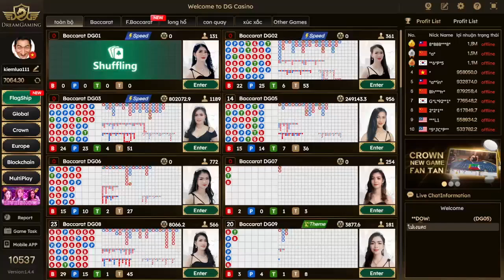baccarat- cách đánh bắt cầu baccarat hiệu quả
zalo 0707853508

Kênh chuyên gia baccarat luôn chia sẻ những cách đánh baccarat hay dành cho những người mới , cũng như là đã và đang thua tha xa bờ , phương pháp baccarat , đánh baccarat cơm gạo.
Giữ cái đầu lạnh là điều cần thiết cho mọi người chiến đấu tại mọi nhà cái khi chơi môn baccarat này , chuyên gia baccarat , những cách đánh baccarat , kỹ năng baccarat đánh nhanh rút gọn , xanh chín với nhà cái là điều cần thiết , không được tham , thắng thì không được bao nhiêu nhưng khi thua thì thua hết tiền , đánh baccarat trực tuyến là 1 cách chơi baccarat phổ biến ở thời điểm hiện tại , môn baccarat là thể lược bài cá cược hot nhất thế giới , có nhiều điều luật ở môn bài , giúp cho 1 ván bài thú vị hơn vì những lần lật kèo của 2 bên , hiện tại đang có rất nhiều sảnh casino online được mở ra , uy tín thì chỉ có ở 789bet , v9bet , kubet , thiên hạ bet, 188bet , fun88 , kucasino , kubet casino , baccarat trực tuyến , chơi baccarat hiệu quả , đánh baccarat luôn thắng , kỹ năng baccarat bất bại , nhà cái uy tín , 789bet uy tín